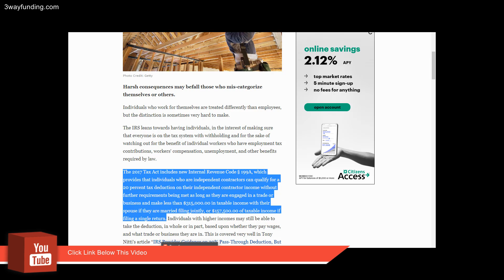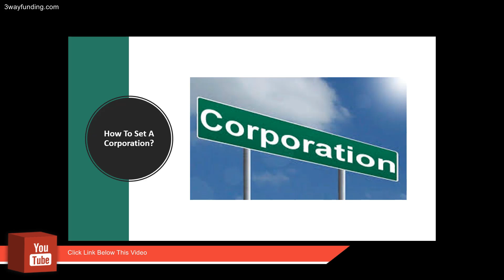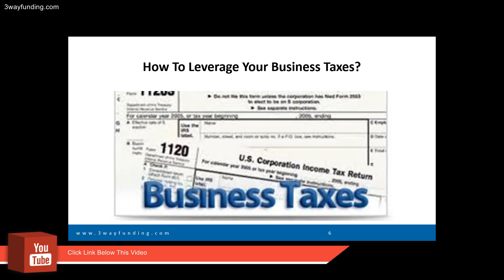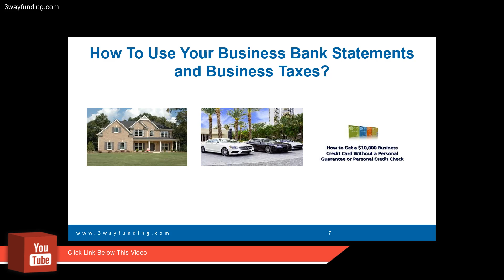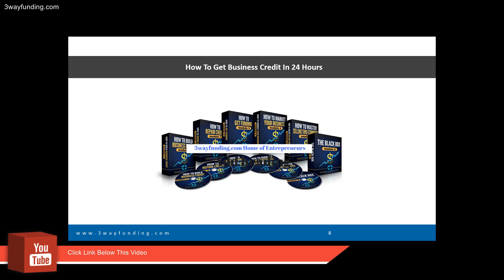Independent Contractor Independent Contractor Tax Forms